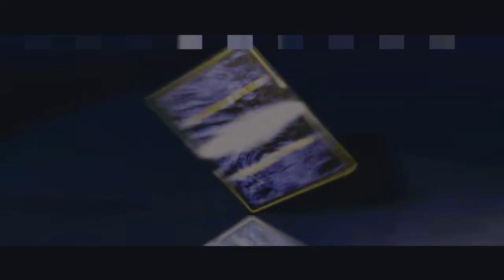PERTARUNGAN KAMEN RIDER DI DUNIA CERMIN DIMULAI !!! [Kamen Rider Ryuki PS1/PSX] Part #1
Salah satu game Kamen Rider yang legend banget nih gan !
Pastinya ente semua udah pernah dong main game satu ini. Bangkitkan lagi kenangan kalian ! Yuk gan, kita nostalgia ! Kalau dimainin sekarang cukup absurd juga ya game ini :))
Yaudah gan, langsung aja ditonton yak keseruannya di video satu ini. TATAKAE...TATAKAE ! :D